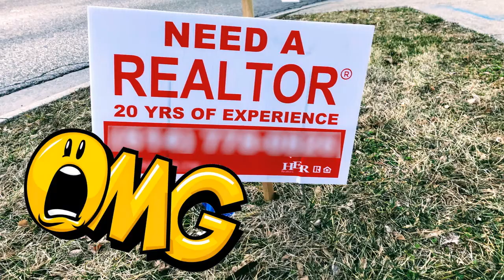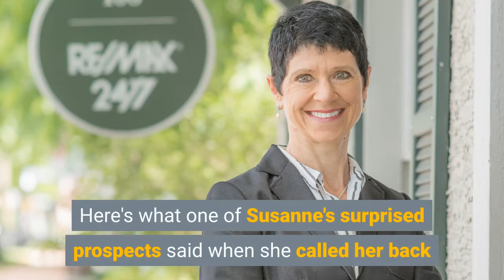The Easiest Way to Gain Trust with New Prospects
Real estate agents are not among the most trusted professions as you can see in this chart from Forbes. Just good to know that we are not on the bottom of the list!

How Can You Build Trust with Prospective Clients

The biggest complaint against agents is their lack of
communication.

In today's society it is so easy to ignore people. You simply don't reply to emails or texts. You don't acknowledge voice messages or return phone calls.

Remember how you felt when you sent a listing proposal to a homeowner you met, and they never responded?

That's exactly how your clients feel if they don't hear from you.

Today an agent told me "I am glad you called me." Do you want to find out which opportunities she discovered at RE/MAX 24/7?​

My name is Kurt Novak and I am The Columbus Real Estate Coach and co-owner of RE/MAX 24/7 in Dublin, Ohio. We help real estate agents build a thriving and sustainable business. We teach agents how to set up strategies and marketing tools to generate an abundance of incoming leads. There's no need for cold calling or phone prospecting in our office. Instead, you can focus on what you do best as a Realtor - closing deals.